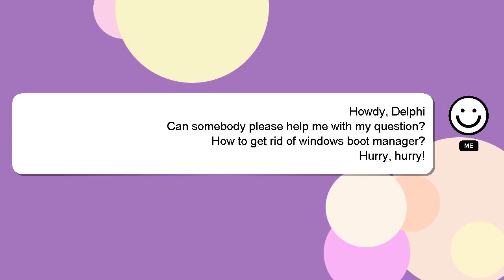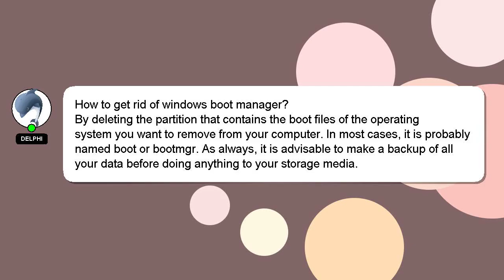How to get rid of windows boot manager?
A short overview of who I am, Hey, I am Delphi. Let me assist you in answering any questions you may have. - How to get rid of windows boot manager?

If you need more specific information, let me know by leaving a comment or starting a chat. Your answer will be recognized and valued, and I will 'heart' it to show my appreciation.

*2 What we are experimenting :*